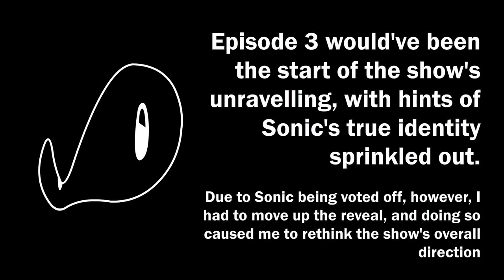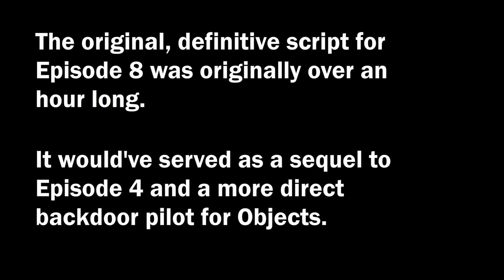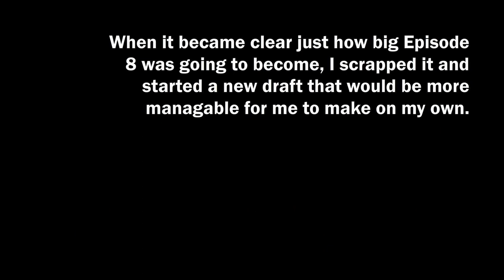Restarting Systems: SECRETS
object shows object show objects battle for dream island battle for dream island again island dream for battle battle for battle for dream island battle for battle for battle for dream island battle for dream island the power of two bfdi bfdia idfb bfb bfb pre-split bfb post-split bfdia 6 well rested bfdia 7 intruder alert bfdia 8 meaty featuring zach of the try guys bfdia 9 catch these hands bfdia 9 cobypal scenes the fridge bfdia 9 dancing objectgroove extreme i hope its not me tpot 9 outbreak at stake tpot 9 reanimated tpot 9 but it's 2010 tpot 9 voting results tpot 9 spoilers tpot 10 spoilers tpot 10 voting results tpot 8 balancing pact tpot 8 reanimated scene tpot 8 but black hole has a face bfdi tpot real official canon to everything tpot 8 leaks tpot 9 voting results tpot 9 eliminated i ranked 77 bfdi characters blocky prank compilation battle for dream island will there be a season 6 idfb in a nutshell but bfdia 6 was released bfdia 6 fight scene what if bfdia continued unreal bfdi battle for dream island season 1 all episodes bfdia meme animations bfdia 6 deleted scenes animated jacknjellify animation epic inanimate insanity inanimate insanity 2 inanimate insanity 3 inanimate insanity invitational inanimate insanity plushie mania a jury of your fears the show must go on the great blusian bake off ii ii2 ii3 iii firey bfdi leafy bfdi bubble bfdi pen bfdi nickel bfdi nickel bfb pin idfb bootleg bfdi plushies vs real bfdi plushies if mr beast made bfdia if mr beast made bfdi ranking every bfdi character objects gone global film festival object shows are my whole life webzforevz object overload zany leaves paper puppets yellowangiru danganronpa music dr1 trigger happy havoc monokuma paper puppets take two ppt2 burner 1 introductions are not my forte burner 4+ intro sacri sacristuff the tale of sentience object legends s1e0 object lockout episode 4 truth be told the hopeless reality of one one the horror of object shows the slideshow object show episode 1 how to make an object show the minutely object show short the daily object show showdown for a new world tiny taco tales gob 10 spotlight stealers objects around my room love of the s*n cast 139 restarting systems rs restart red button black button white button puzzle piece toilet paper adobe animate water bottle tablet streetlight elastic band chocolate spread brownie a beacon to beyond